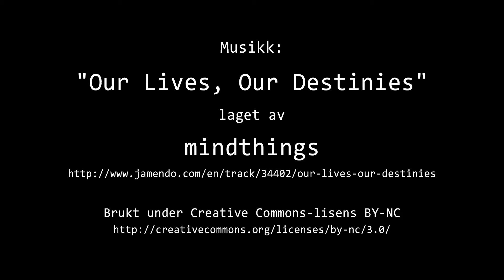Timelapse Cam 2 - Natt til 10. august 2020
Været i Moss natt til mandag 10. august 2020.